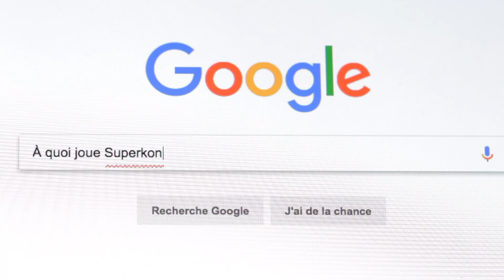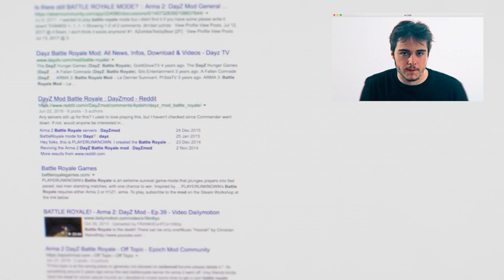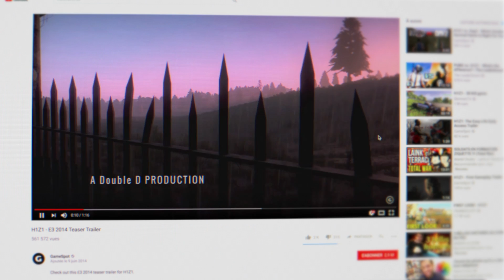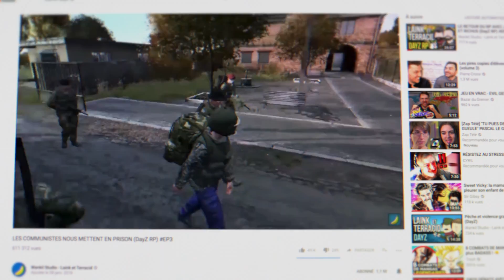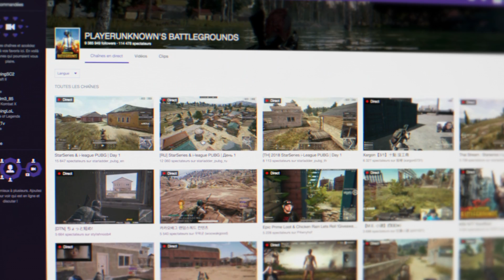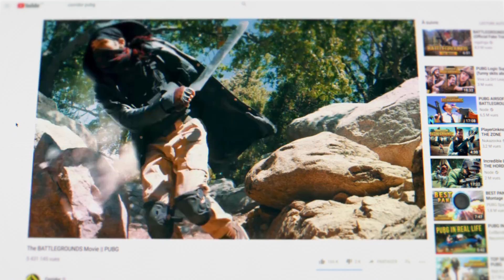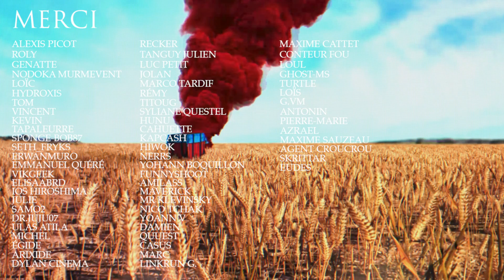A QUOI JOUE CYR!L ?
CYR!L est fou de PUBG, mais qu'est ce que ça veut vraiment dire sur le jeu ?
Like la vidéo l'ami, ça me file un coup de main !

A bientôt !